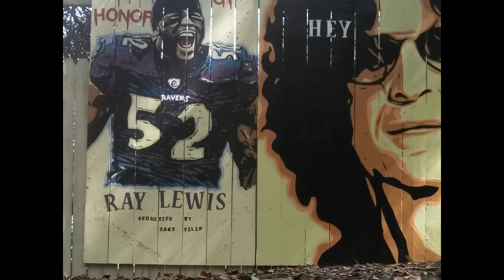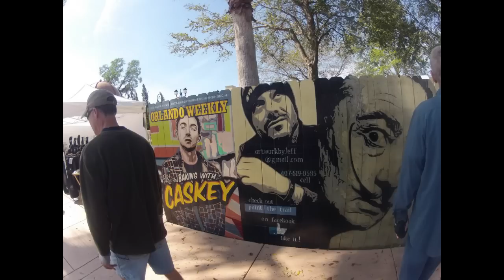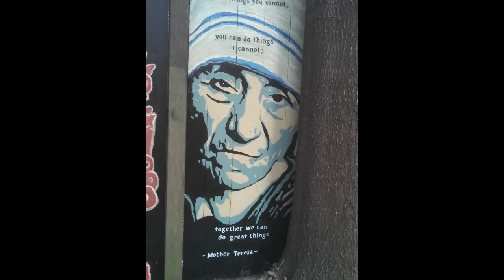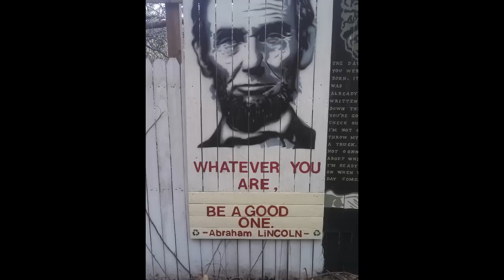Rail-Trail Gallery of Idols and Icons a Big Hit in Florida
Jeff Sonsken's gallery of rogues (and not so-rogues) is a whole new experience for the community around the Seminole Wekiva Trail in Florida.